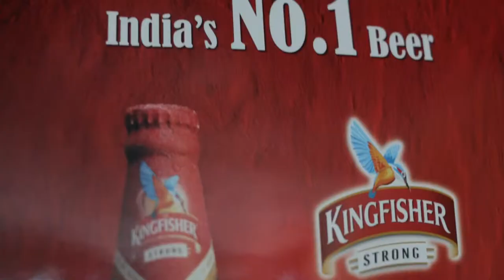United Breweries Limited Brewing up enterprise social success